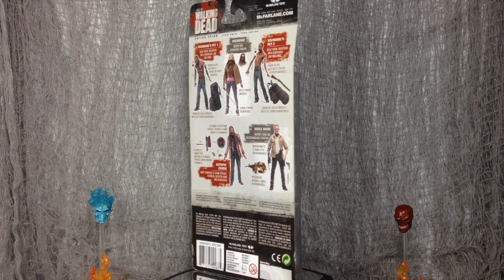Review en Español Autopsy Zombie The Walking Dead Series 3 McFarlane Toys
Mi review del Autopsy Zombie Series 3 de The Walking Dead de McFarlane Toys.

Visita mi tienda en eBay